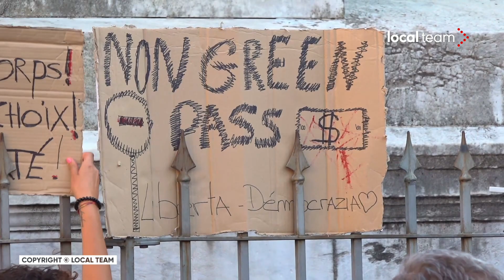Napoli, sit in contro il Green Pass: manifestanti a Piazza Dante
Una protesta contro il Green Pass ha avuto luogo a Napoli, dove un gruppo di manifestanti si è riunito a Piazza Dante.